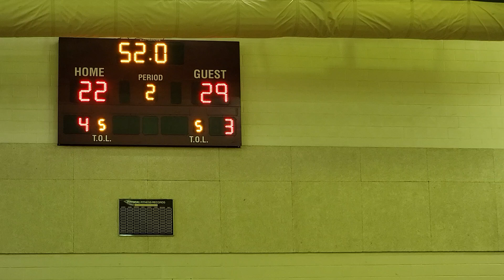KELLAM-26 VS GRANBY-31🏀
King Forks girls high school fall league